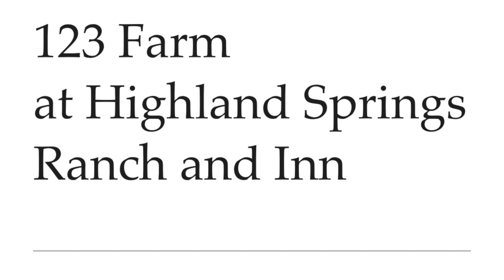123 农场薰衣草之夜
123 Farn Lavender Nights (123农场薰衣草之夜)，2023年8月 24日 - 10月29日，周四至周一下午5点至10点开放
户外可享受烧烤美食、薰衣草鸡尾酒、现场音乐（在特定日期），市场购物和超过50万盏灯光的展示。
我和朋友驱车一个多小时，来到123农场，悠闲的散步、听音也和拍摄。